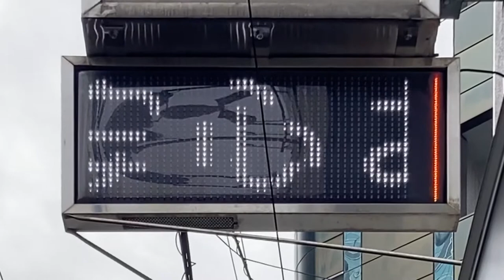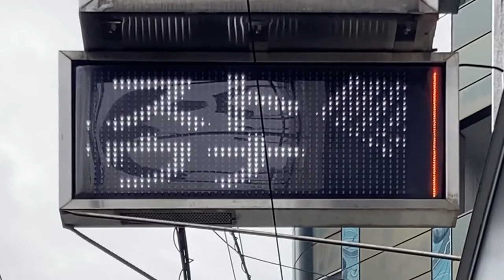広告用の電光掲示板 安心お宿 新橋駅前店(〒105-0004 東京都港区新橋３丁目２１−６)